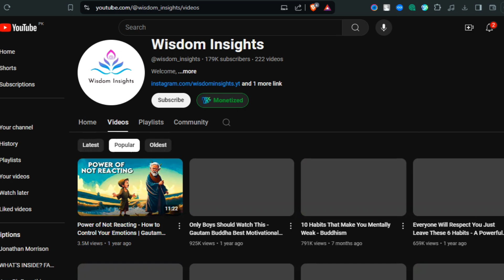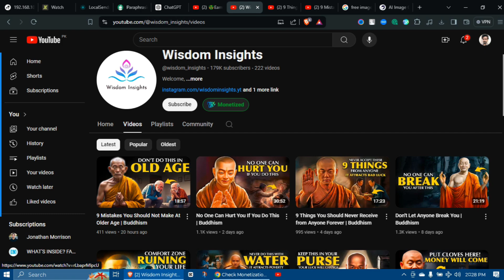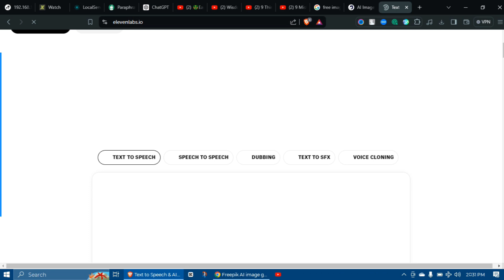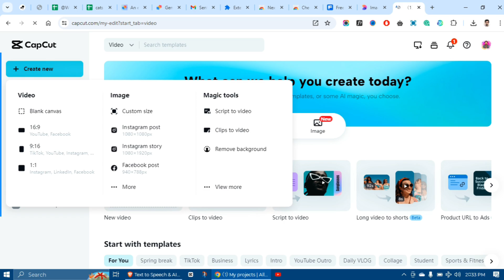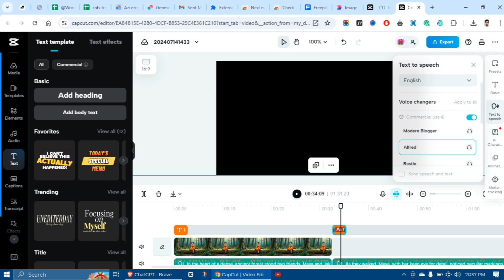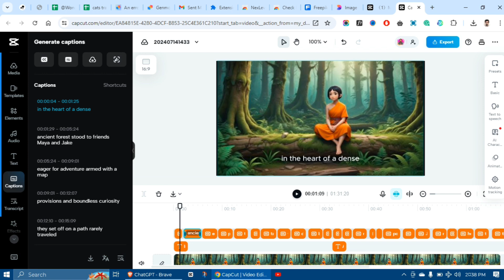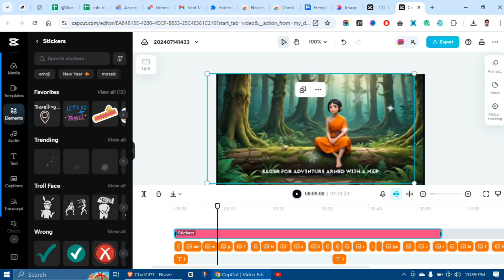How to Create a YouTube channel like Wisdom Insight AI Animated Story Videos YouTube Automation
agar aap is type ke channel start karna chahte hain to YouTube automation lazmi seekhen,  eske zarie aap bahut hi aasani se different type ke faceless channel create kar sakte hain.

Free images generae karne k Liye aap FreePik, Microsoft Designer, Decohere jesi website use kar skate hain.

Voice over k Liye aap Filmora, aur CapCut web use kar sakte Hain.